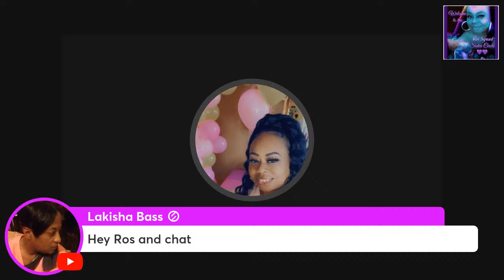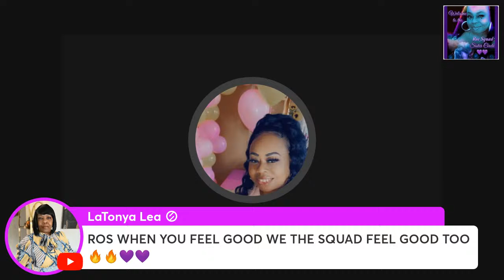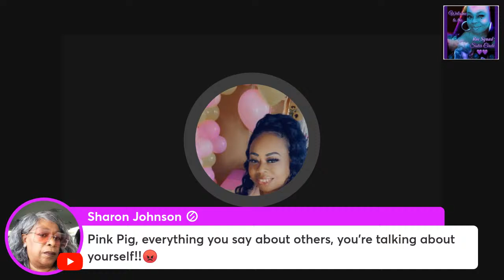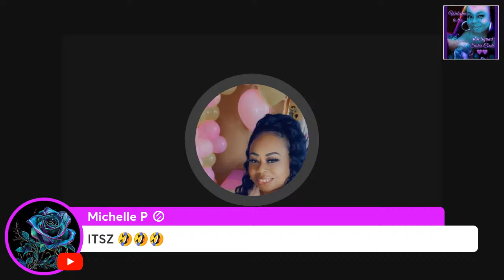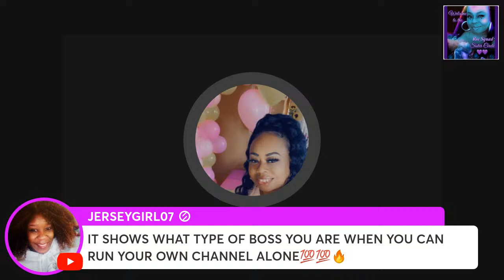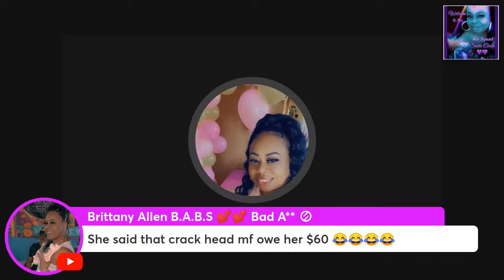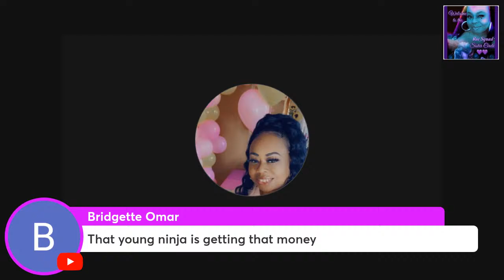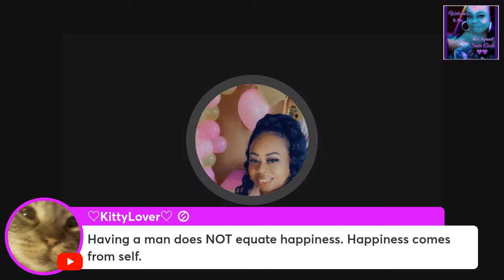Hey Yall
Chopin It U With Ros